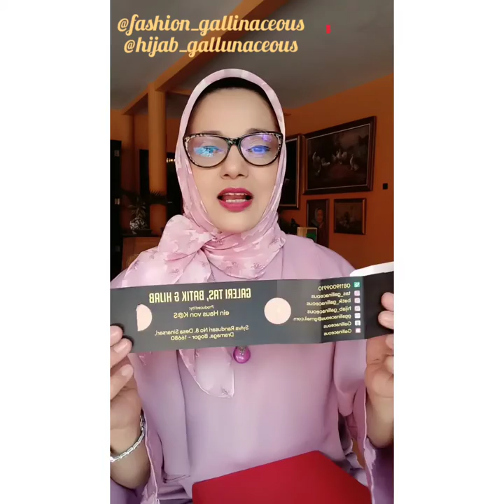MY LIFE: ❤️ 🤗 Titik Efisien Bagi Usaha UMKM (Marissa Haque Ikang Fawzi)